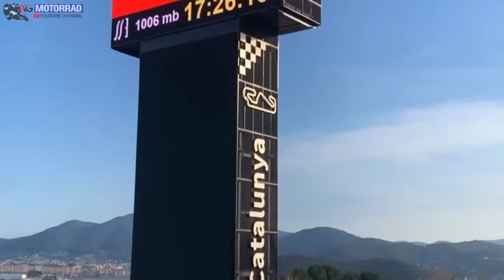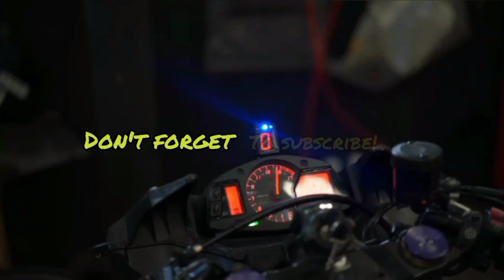wraping for day 2 Barcelona superbike test | circuit de barcelona catalunya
sesi terakhir uji coba superbike catalunya
hari kedua